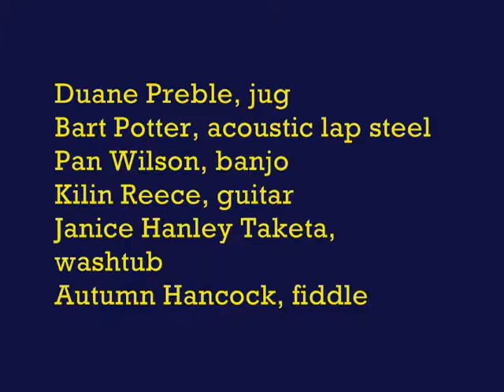Honolulu How Do You Do, SF, Kapakahi Jug Band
San Francisco Jug Band Festival 2008